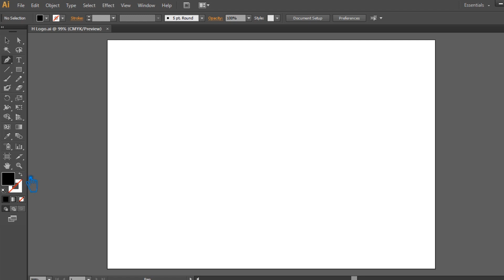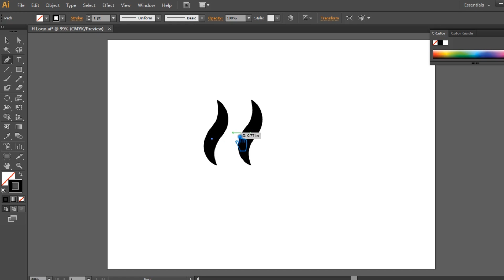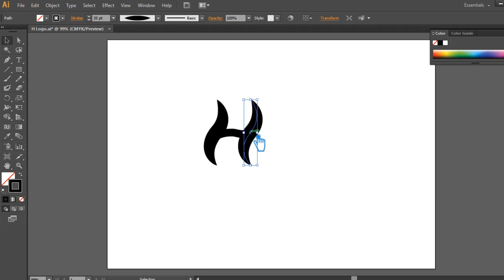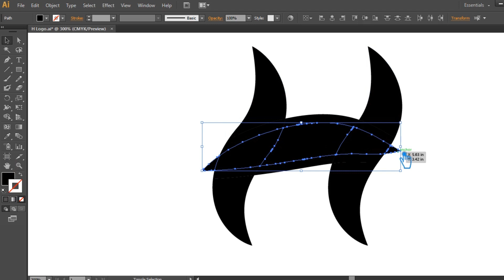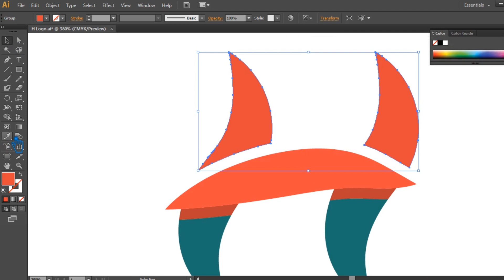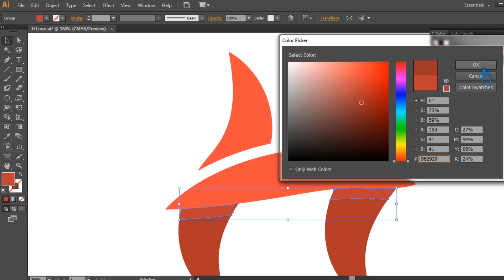H LETTER LOGO DESIGN Illustrator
Welcome to my youtube channel, In this video I will show you h letter logo design illustrator, h logo design illustrator, graphic design, how to make h media company logo, h letter logo, Icon in adobe illustrator tutorial.